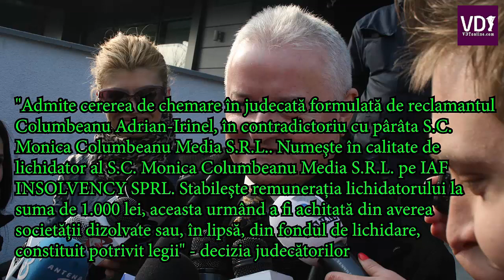Irinel Columbeanu a câștigat procesul cu Monica Gabor. Ce a decis instanța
Au trecut nu mai puțin de 9 ani de la divorț, însă cei doi încă mai aveau socoteli de încheiat. Irinel Columbeanu și-a chemat fosta soție în instanță anul trecut, rezultatul fiind acum în favoarea sa...